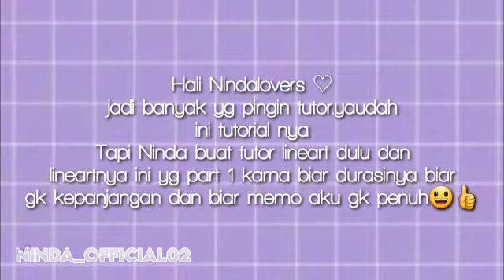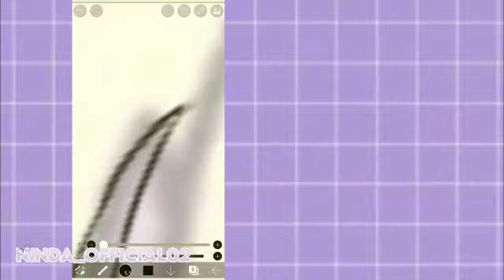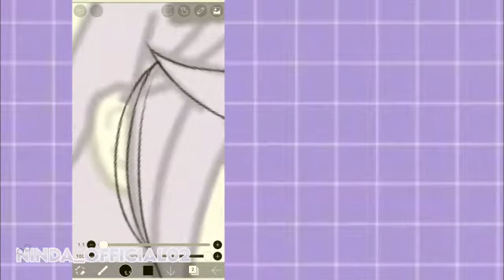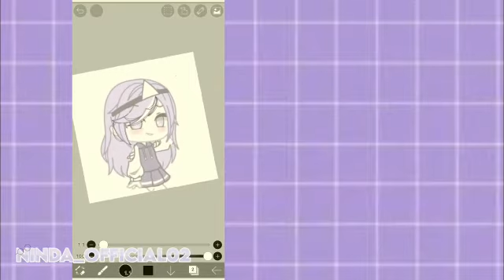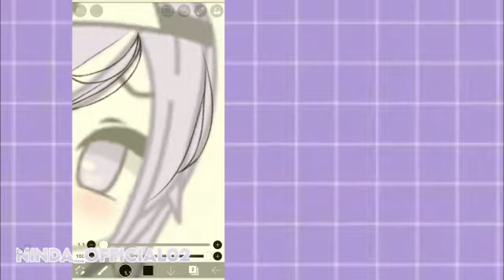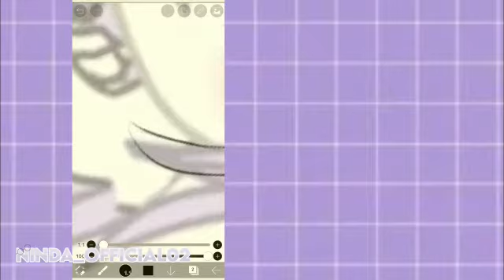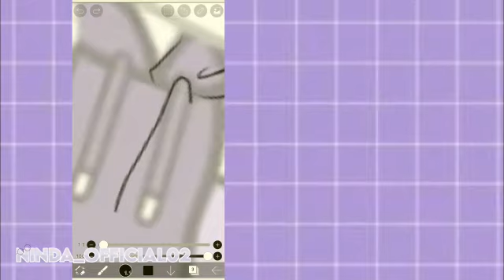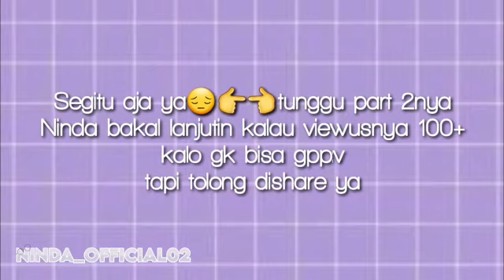«Tutorial how to lineart»Part 1![by:Ninda🕊️]